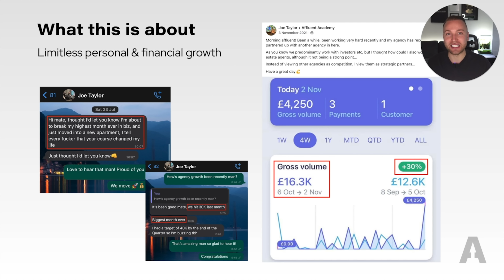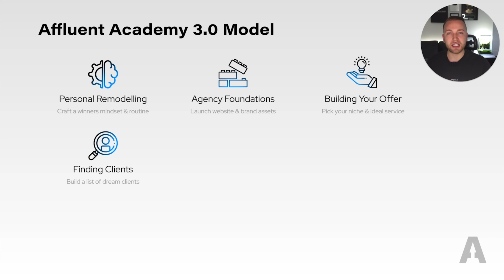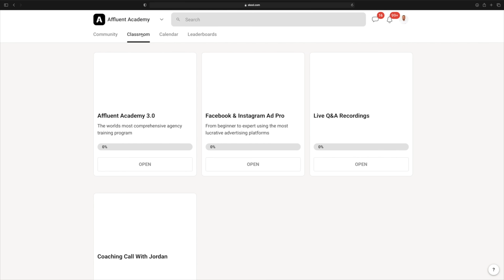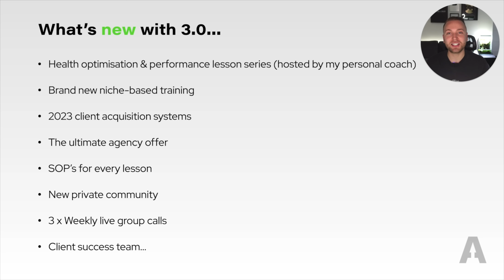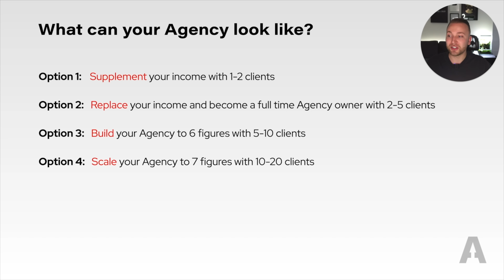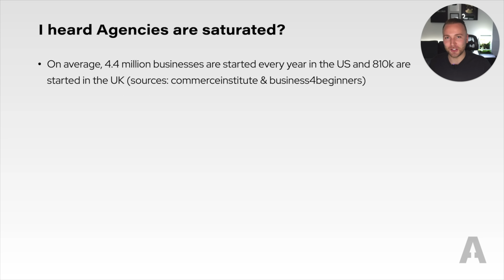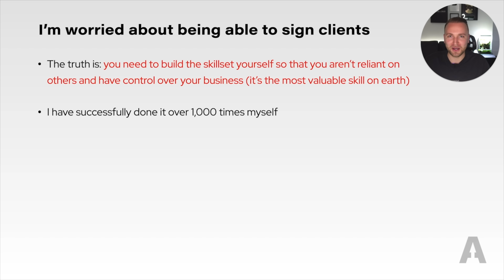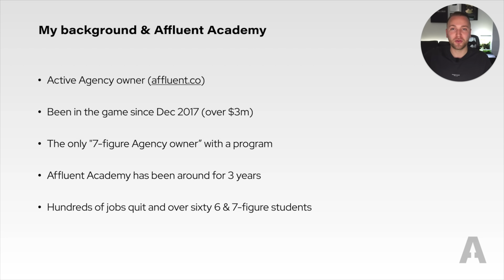Quickest Way To $10,000/pm With SMMA In 2025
It's time to focus.